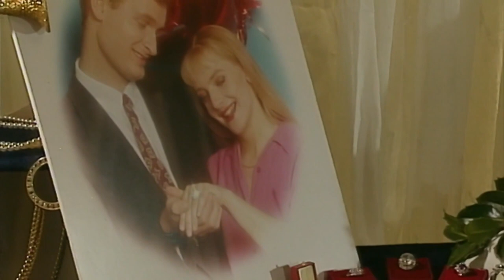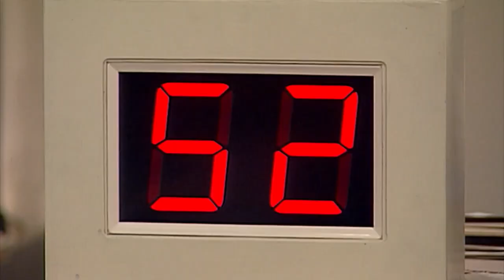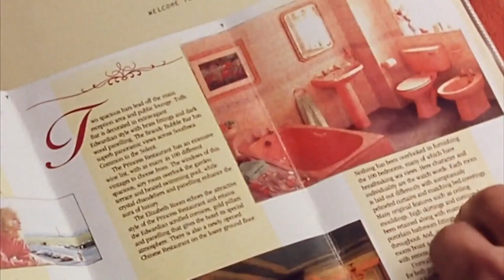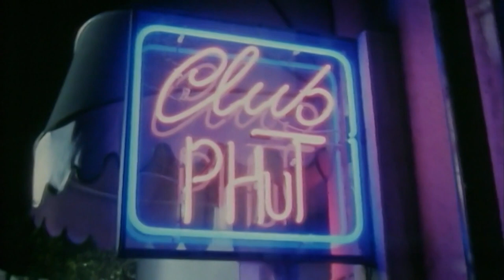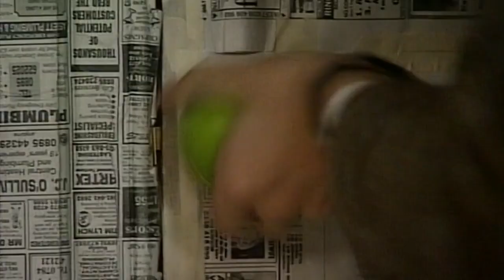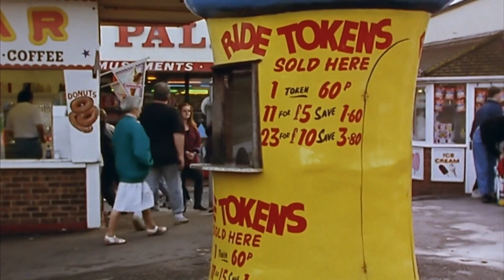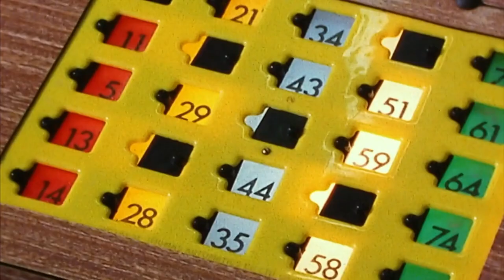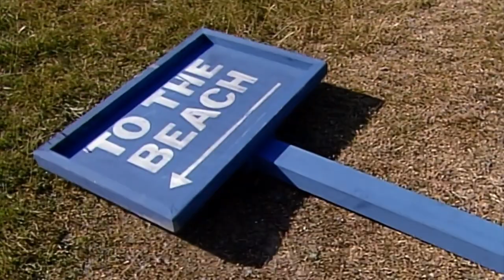SHOE Shopping At Christmas | Mr Bean Funny Clips | Classic Mr Bean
Mr Bean gets an itch in his shoe, but leaves his shoe on a moving car. He searches for the car, but is having no luck, so he heads to a shoe shop for a replacement shoe.